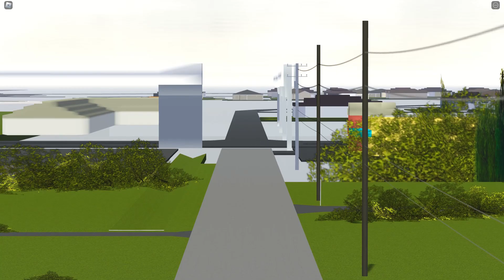WENT TO A PRIVATE DRAG RACE IN SOUTHWEST FLORIDA